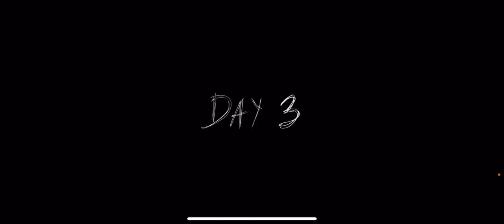I BOAT ESCAPED FROM GRANNY'S HOUSE IN GRANNY CHAPTER 2